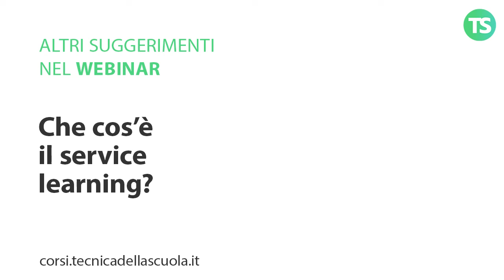Che cos'è il service learning?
Questi suggerimenti e molto altro nel webinar: I VANTAGGI DEL SERVICE LEARNING
Formatore: Giovanni Morello

Saranno svolti 3 incontri di 2 ore ciascuno per un totale di 6 ore
Lunedì 28 novembre 2022 – Dalle 17.30 alle 19.30
Martedì 29 novembre 2022 – Dalle 16.00 alle 18.00
Giovedì 15 dicembre 2022 – Dalle 16.00 alle 18.00

e sui nostri canali social